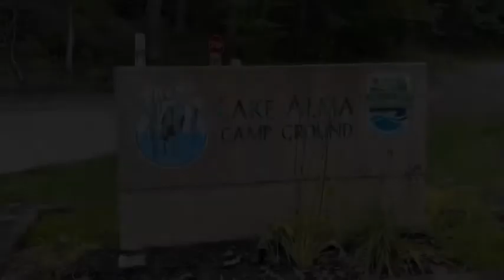Lake Alma State Park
Camping at Lake Alma State Park.